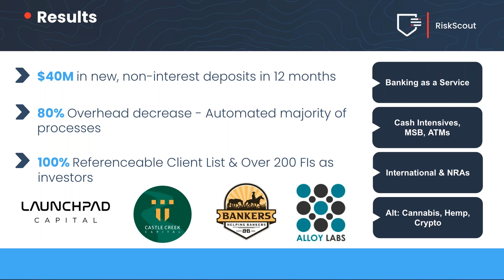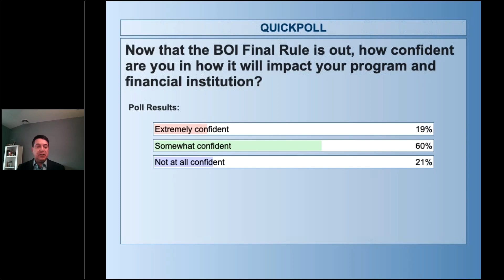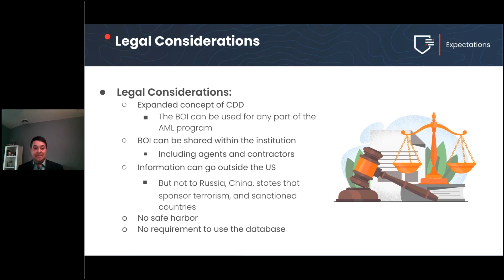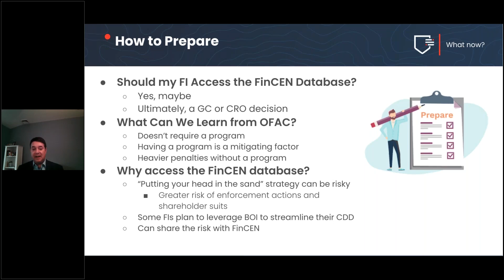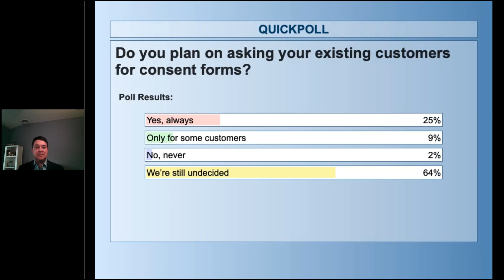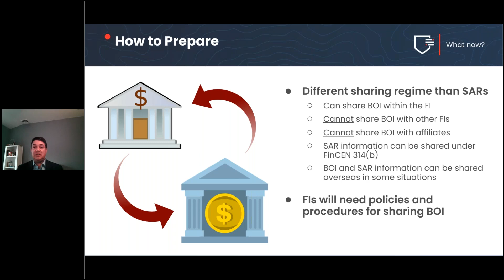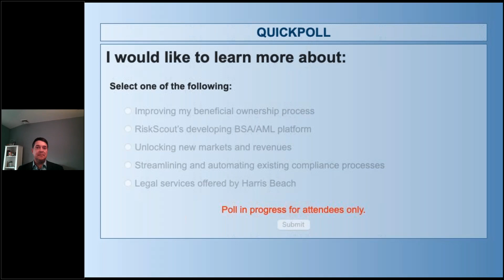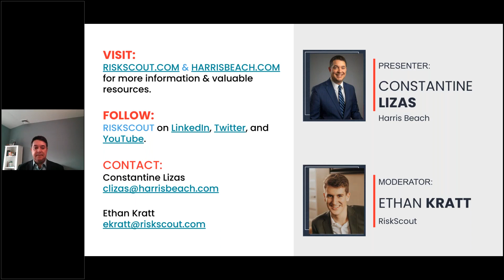Finally, the Final Rule! Unpacking the New Beneficial Ownership Changes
Join us for our follow-up to the webinar "Navigating The Corporate Transparency Act: The Final BOI Rule" where we'll provide essential insights for bank professionals to navigate now released regulatory shifts following the January 1st, 2024 Final Rule. You’ll leave this session with practical strategies and actionable steps to adjust to the regulatory changes effectively while understanding the nuances of the update. Don't miss this opportunity to ensure due diligence readiness and stay ahead of the curve in implementing the new beneficial ownership information regulations.

Watch this session to learn:
 - The changes the BOI Final Rule has introduced
 - Common obstacles and challenges to avoid during the rollout
 - The AML program updates needed for FIs to comply